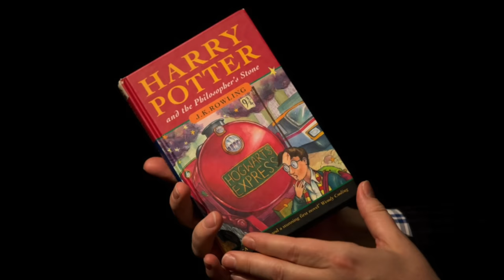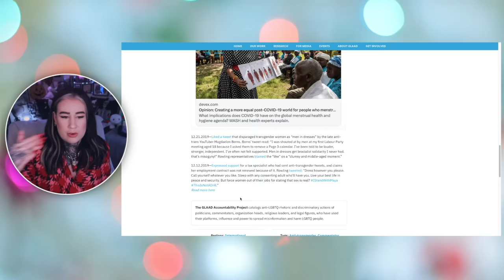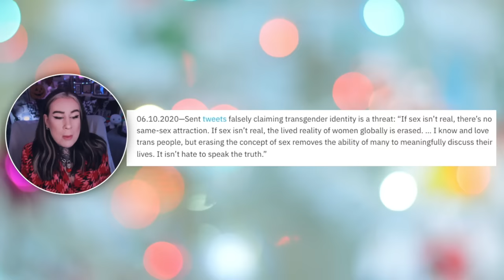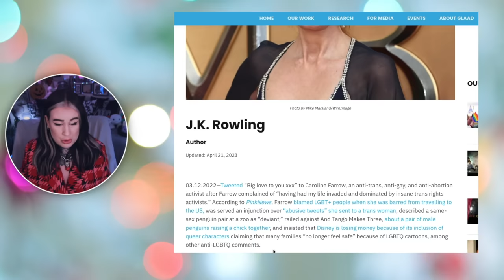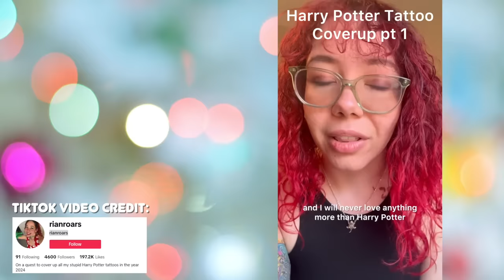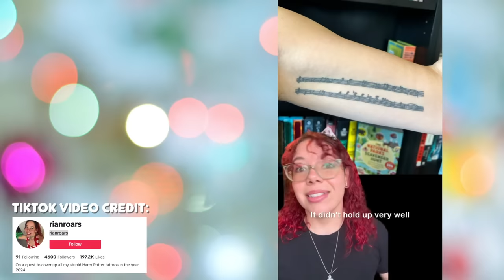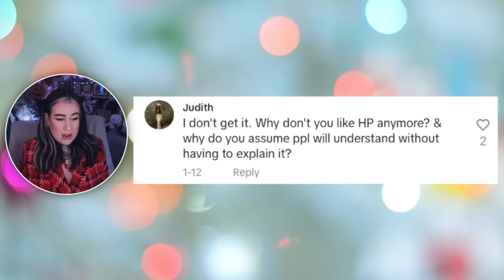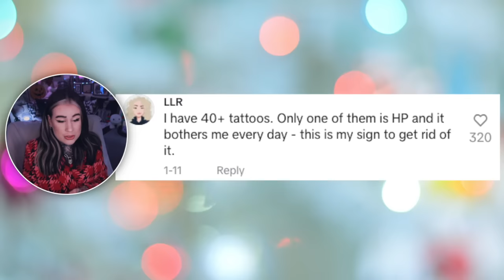The Rise & Fall Of Harry Potter Tattoos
In todays video we take a deep dive look at all things Harry Potter and Tattoos.

TIMESTAPS:
00:00 Intro
01:30 History Of J.K Rowling & Harry Potter
07:54 Harry Potter Tattoos
08:29 Harry Potter Fandom
09:06 J.K Rowlings Problematic Views
17:05 Daniel Radcliffe & Emma Watson Speak Out
18:10 More Of J.K Rowlings Problematic Tropes
19:40 The Fall Out From The Fandom & J.K Rowling
21:20 Rian's Story Of Covering Up ALL Of Their Harry Potter Tattoos
31:43 Peoples Thoughts On Rian's Choices
36:19 Many Others Are Covering Up Their Harry Potter Tattoos
37:34 People Are Having Their Harry Potter Tattoos Laserd
38:05 Thoughts